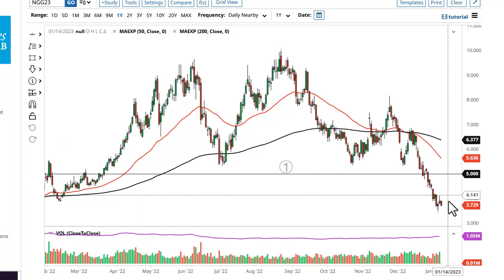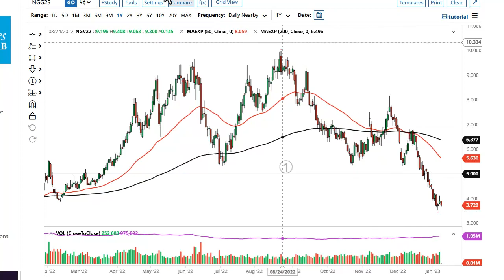Natural Gas Technical Analysis for January 11, 2023 by FXEmpire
Natural gas markets look like they were going to bounce a bit during the trading session on Monday but gave back those gains. As a result, we turned around to show signs of hesitation on Tuesday, and now we have seen more negativity.